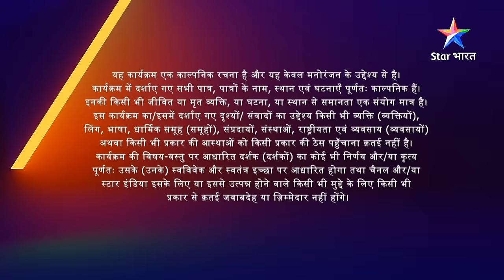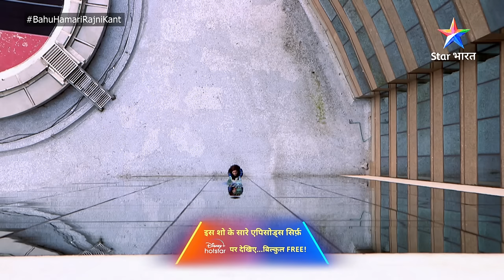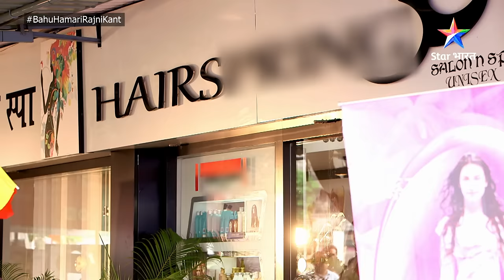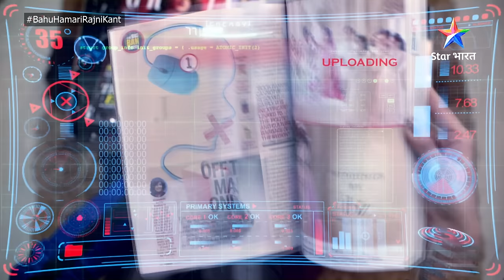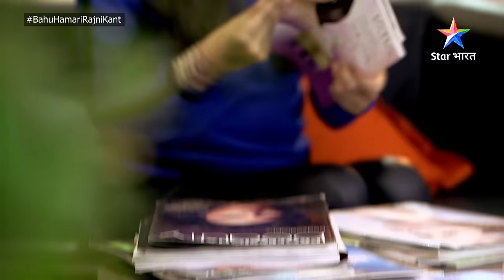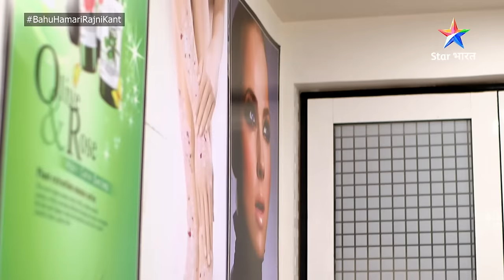FULL EPISODE-2 Bahu Humari Rajni_Kant || Robot Rajni Ka Kamaal || बहू हमारी रजनी_कांत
Description : -
Ye kahaani hai Scientist Shaan dwaara banaaye huye robot 'Rajni' ki. Shaan ne Rajni mein kayi insaani gun bhi install kiye hain. Ab in anokhe gunon waali robot-Rajni kya gul khilaayegi Shaan ki zindagi mein? Kya saari mushiklein suljhaayegi Rajni ya machaayegi tehalka? Jaanne ke liye dekhiye 'Bahu Humari Rajni_Kant'.